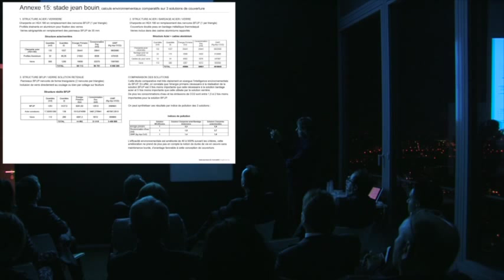Les soirées thématiques du CERIB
Les soirées thématiques du CERIB constituent un nouveau format de communication venant en complément des matinales.
Lors de ces soirées, destinées à un public ciblé, des experts interviennent sur des thèmes aussi variés que le bien-être dans le bâtiment, la qualité de l'air intérieur, le feu ou la réglementation sismique...
Ce reportage présente la soirée animée par l'architecte Rudy RICCIOTTI sur la thématique "Les produits en béton et leur design dans l'architecture - Des produits d'avenir".